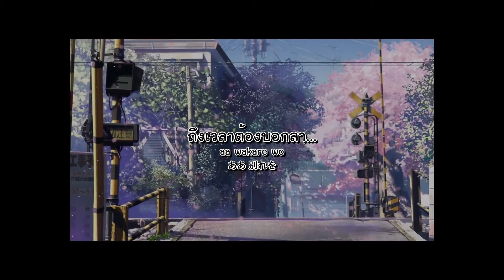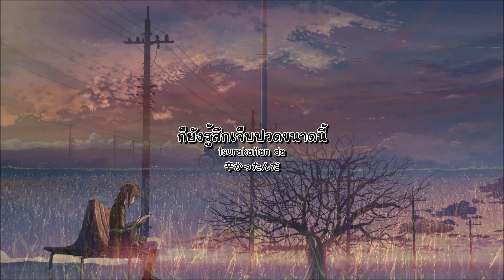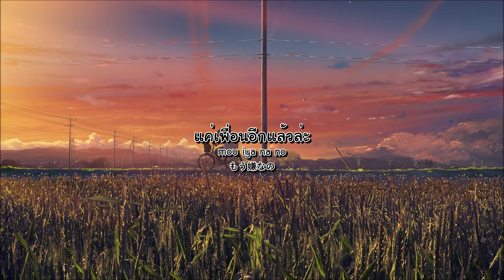sana - Sayonara Memories -Band Edition- 【Thai sub】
วันนี้มาแปลเพลงวง supercell ครับ เป็นเวอร์ชั่นโคฟเวอร์ โดยคุณ sana เรียกว่าได้เป็นหนึ่งในเพลงที่คนญี่ปุ่นชอบเปิดฟังตอนจบการศึกษาเลย
(ดอกซากุระจะบานตอนฤดูใบไม้ผลิ (มีนาคม) และก็เป็นช่วงเวลาเดียวกันที่โรงเรียนต่างๆ เริ่มจัดพิธีจบการศึกษา สั้นๆ ฤดูใบไม้ผลิ=จบการศึกษา)

คะแนนการแปล ★★★★★